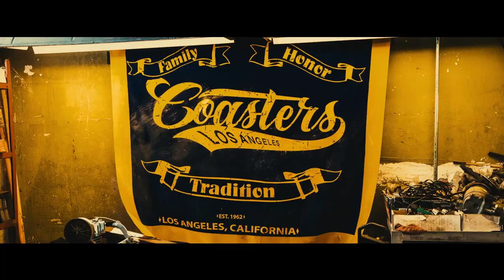Lowriders | Running from the Police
From Academy Award®-winning producer Brian Grazer and Jason Blum comes a power drama set against the vibrant backdrop of East LA's iconic car culture. Danny (Gabriel Chavarria), a talented young street artist, is caught between the lowrider community inhabited by his old-school father (Demián Bichir) and stepmother (Eva Longoria) and following in the dangerous path of his ex-con brother (Theo Rossi). Danny must decide between his quest for self-expression or following his family's tradition in this highly original and superbly acted film.